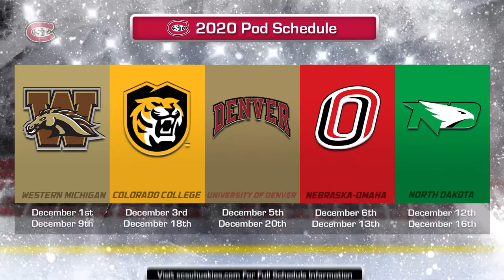Men's Hockey Season Preview - 12/1/20 - SCSU Athletics